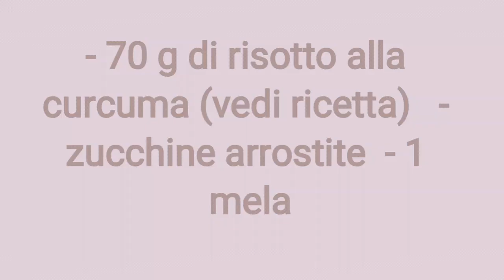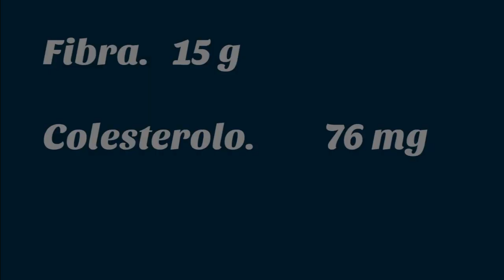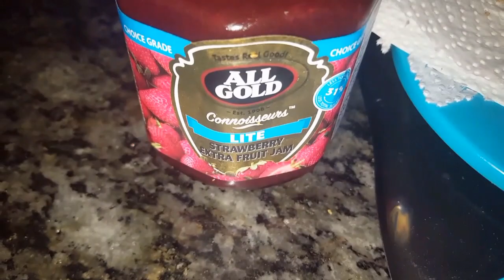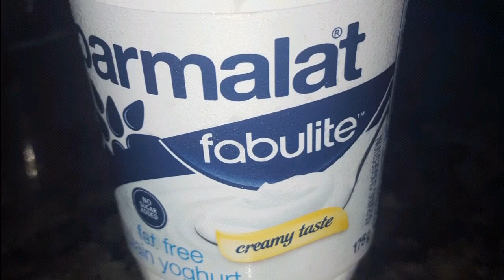Prima settimana: Lunedì (Dieta Dott.Calabrese)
COLAZIONE

- un caffè
- un bicchiere di latte scremato
- succo di frutta fatto in casa
- 2 o 3   (20 g)  fette biscottate integrali
- 1 cucchiaio (10 g) di marmellata o nutella

SPUNTINO DEL MATTINO

- 1 yogurt magro con 3 biscottini (20 g) integrali

PRANZO

- zucchine arrostite condite con limone e spezie
- 1 pera

SPUNTINO DEL POMERIGGIO

- 1 Tè con biscotti integrali (20 g)

CENA

- 120 g di petto di pollo cotto in padella con limone più pomodori e 1 mela. Condire con 1 cucchiaio di olio evo
- 1 pera

   Questa giornata è bilanciata in modo da assumere:

1220 Kcal

- 176 g di carboidrati
- 63 g di proteine
- 30 g di grassi (pochi saturi)
- 15 g di fibra ( mangiate più verdure se ce la fate)
- colesterolo  76 mg

- Vit C. 173 mg
- vit E. 5 mg
- potassio (K) 2324 mg
- magnesio (Mg) 75 mg
- sodio (Na)  289 mg
- calcio (Ca)  633 mg
- ferro (Fe)  6 mg

Carb 55%  Prot 20%  Lip 25%

A domani